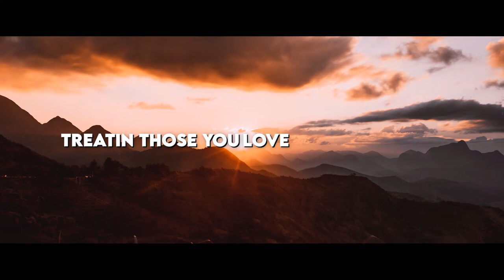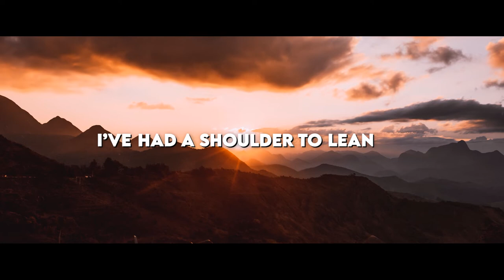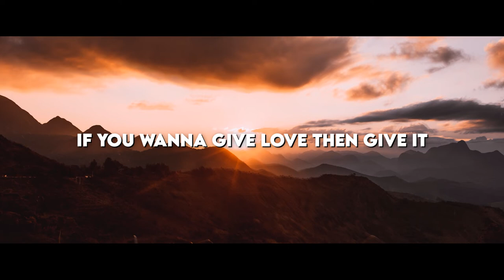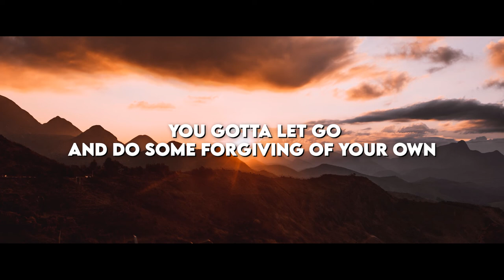Give - Susie McEntire & John Clark Blackwell